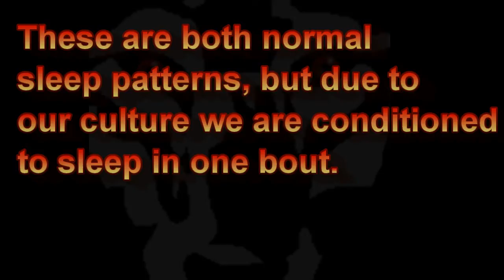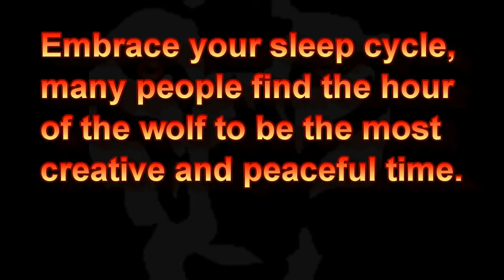The Hour of the Wolf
Many people awaken in the middle of the night. This is normal and how our sleep pattern naturally was before the industrial revolution.
In the pre-industrial world people used to sleep in two bouts. They went to bed early, then got up for an hour or two, and returned to bed. During this 'Hour of the Wolf' they would do chores, have a 'midnight snack' or just talk to each other. This time is very good for quiet reflection, meditation and creative tasks. The worst response to insomnia is to try, try, try to get back to sleep
Embrace your sleep cycle, many people find the hour of the wolf to be the most creative and peaceful time. This time is also good for dream contemplation and recall. Keep a dream diary. Avoid doing anything too engaging or over-stimulating, unless you would rather stay up and have a noon siesta!